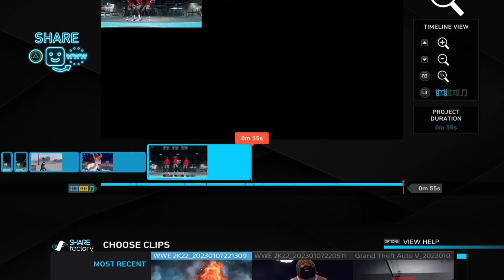The world of Yessirlito